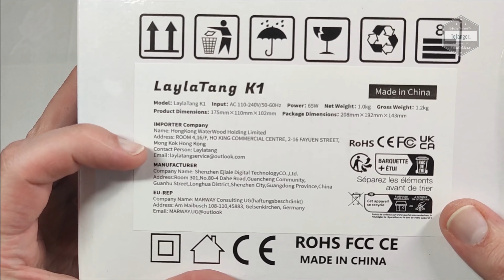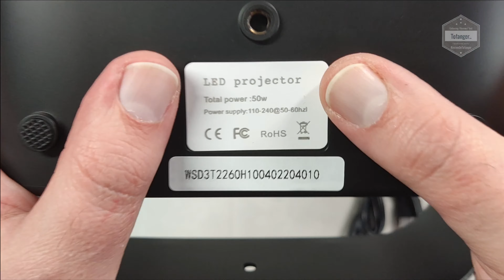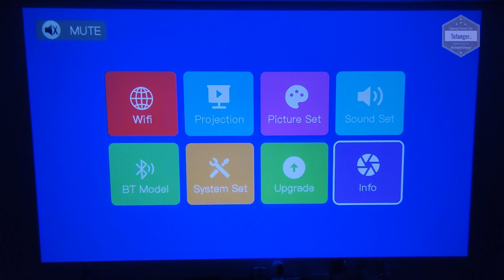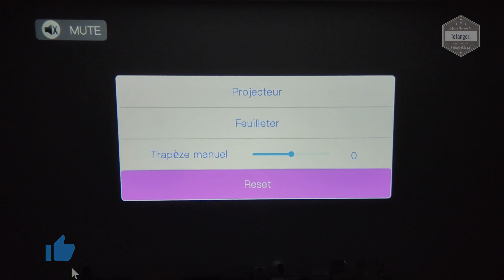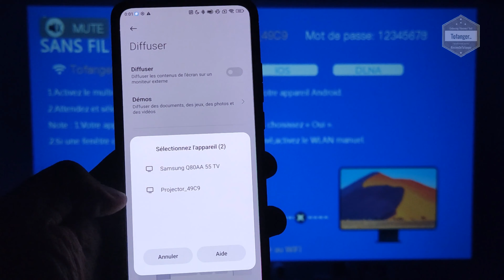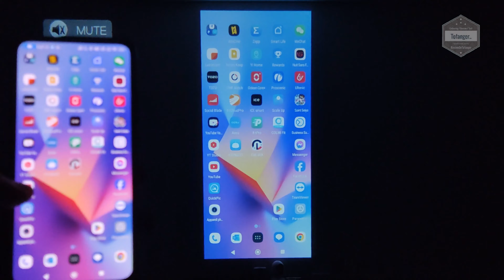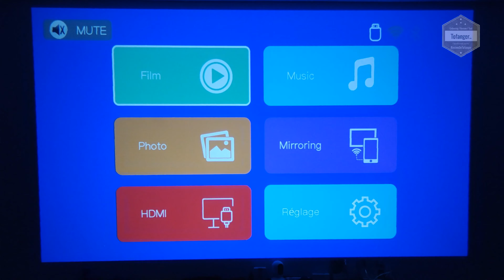Videoprojecteur LaylaTang K1 Mini Projecteur LED - Wifi & Bluetooth & Mirroring - Unboxing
Le vidéoprojecteur LaylaTang K1 est compact, avec une qualité d'affichage tout à fait correcte  pour le prix.
La résolution native est en 720P et le projecteur LaylaTang K1permettra la compatibilité avec les vidéos 1080P avec un résultat tout à fait honorable.

Ce projector LaylaTang K1 peut être classé dans la catégorie des Mini Vidéoprojecteurs.

Sous le projecteur LaylaTang K1 , on retrouvera les pas de vis au format standard qui permettront de monter celui-ci sur un support plafond.

Niveau connectique, ce projecteur possède 1 port USB afin de diffuser du contenu multimédia directement via le projecteur. Il a également 1 HDMI pour y brancher une source extérieure et le wifi direct pour diffuser l'image a partir d'un smartphone par exemple.

Niveau Lampe / Image ... On est sur du LED.
Une faible consommation pour une longue durée de vie (ampoule estimée pour une durée de 30.000 heures théorique..)
La luminosité est correcte, elle est affiché a 15000 lumens, il faudra toutefois être dans la pénombre ou l'obscurité afin de profiter d'une image au mieux possible, comme pour tout vidéoprojecteur classique.

Ce LaylaTang K1 projector n'est pas trop bruyant à l'utilisation, on entend légèrement le bruit du ventilateur mais rien de trop gênant. Il est largement couvert par le son venant de la vidéo lue.

Une télécommande est présente, elle fonctionne avec 2 piles de type AAA qui ne sont pas incluses au package.
Elle est assez compacte, sans fioriture et permet le contrôle complet du projecteur.
La portée de la télécommande est bonne.

Merci @laylatang de m'avoir envoyé ce vidéoprojecteur afin d'en faire une vidéo de présentation

Caractéristiques :

Marque : LaylaTang
Modèle : K1 Mini Projecteur
Type : Vidéoprojecteur 720P
Contraste : 1000:1
Résolution native : 720P
Compatibilité 1080P : OUI (upscaling)
Taille image : 30" - 170"
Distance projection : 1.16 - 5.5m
Type lampe : LED
Durée de vie lampe : 30.000h
Télécommande : OUI
Wifi : OUI
Bluetooth : OUI
HDMI : OUI
USB : OUI

 ➤【Projecteur Support Full HD 1080p et 15000 lumens】
Le mini projecteur LaylaTang K1 offre une qualité d’image Full HD avec une résolution de 1920 x 1080.
La lentille à indice de réfraction élevé assure une meilleure protection des yeux.
Grâce à sa technologie de condensation unique, la luminosité atteint 15000 lumens.

➤【Focus électronique, Correction Trapézoïdale Verticale 45° et Zoom】
Le vidéoprojecteur LaylaTang K1 propose un focus électronique et une correction trapézoïdale verticale électronique de 45°.
Avec une simple pression sur la télécommande, obtenez une image claire et parfaitement alignée en quelques secondes.
Son zoom réglable de 75% à 100%.

➤【Projection réglable à 360°】
Le mini projecteur LaylaTang K1 est léger et facile à transporter.
Il est doté d’un support intégré permettant une projection à 360°.

➤【WiFi 6 et Bluetooth 5.2】
Ce projecteur prend en charge les bandes WiFi 2,4G/5G, garantissant des vitesses de transfert rapides et une connexion sans fil stable. Idéal pour une expérience de jeu fluide.
Le LaylaTang K1 est également équipé d’une puce Bluetooth 5.2 intégrée, facilitant la connexion à des haut-parleurs ou écouteurs Bluetooth externes pour une immersion audiovisuelle totale.

➤【Fonctionnement confortable】
Le LaylaTang K1 se distingue par son interface utilisateur conviviale.
Sa télécommande intelligente et son menu intuitif permettent d’ajuster facilement les paramètres, sélectionner les fonctions et contrôler la lecture.

Plan de la vidéo :
00:00 Intro
00:10 Unboxing Vidéoprojecteur LaylaTang K1
01:40 Le vidéoprojecteur LaylaTang K1 en détail
02:30 Mise en route du projecteur LaylaTang K1 et les menus
04:52 Projecteur LaylaTang K1 et diffusion sans fil Android Miracast
05:50 Lecture vidéo avec le mini projecteur LaylaTang K1

A bientôt
Tof..